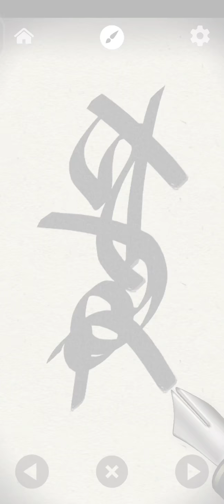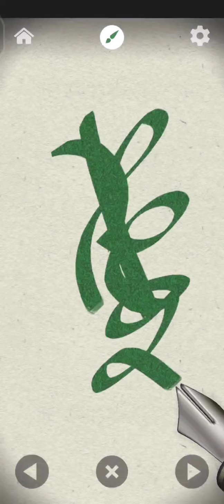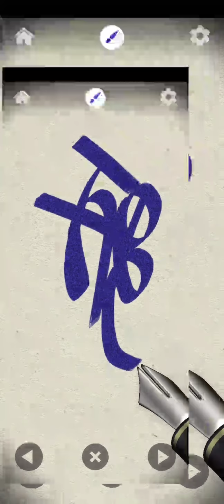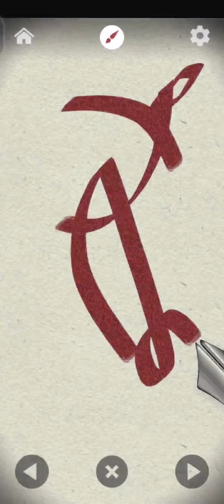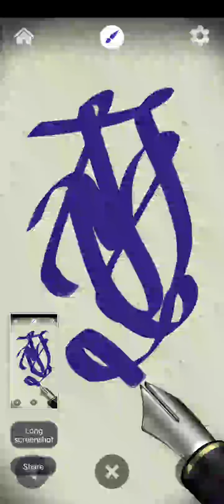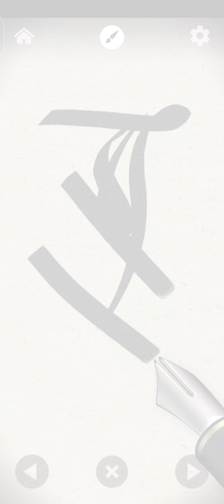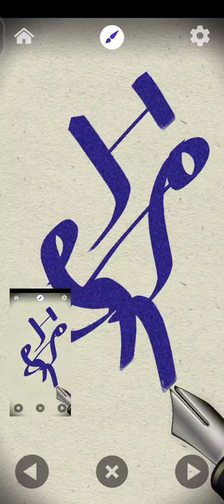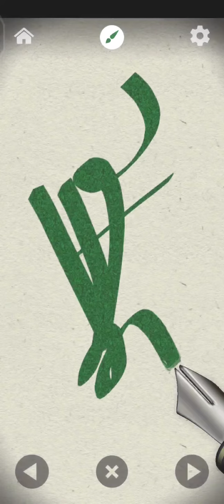Marvin Rey — Vlog 3,296